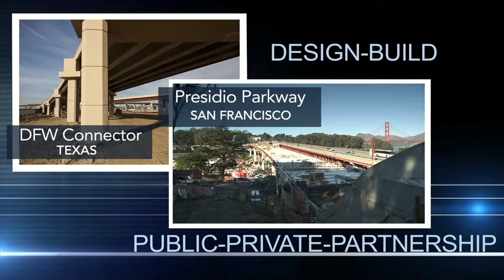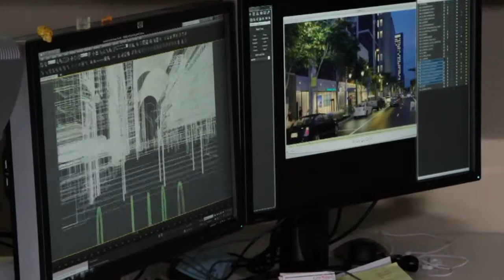Shaping Infrastructure for the 21st Century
Following the acquisition of Parsons Brinckerhoff in October 2014, as we are becoming one integrated firm, we have added former Parsons Brinckerhoff videos to the WSP | Parsons Brinckerhoff YouTube channel. Enjoy!

This video was originally released in September 2014.

From Seattle to Sydney to Singapore - and hundreds of places in between - WSP | Parsons Brinckerhoff is contributing to infrastructure development that is shaping the way we live in the 21st century. This video captures highlights of our work ... past, present, and an eye to the future.